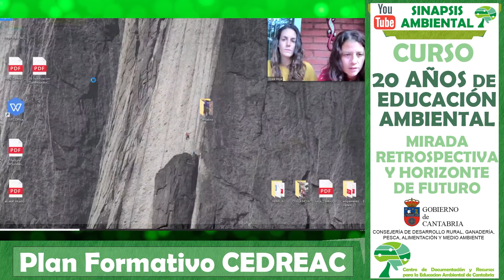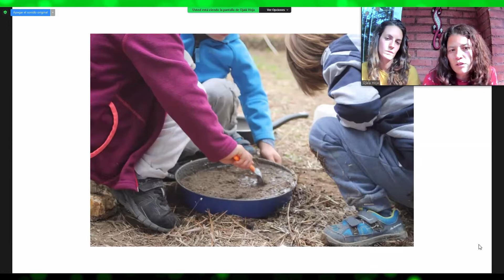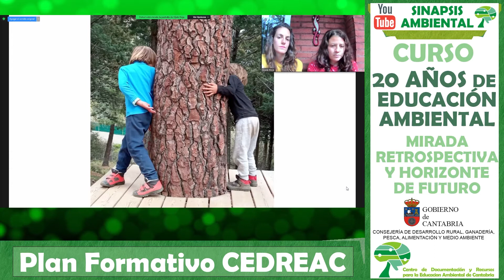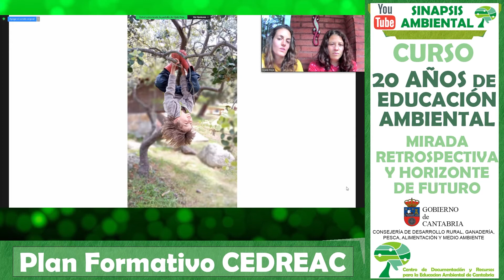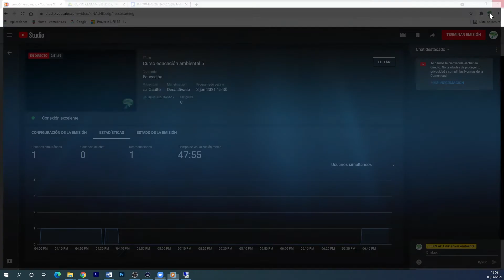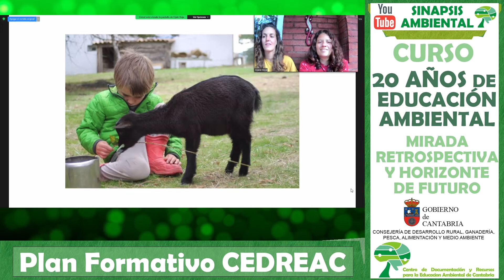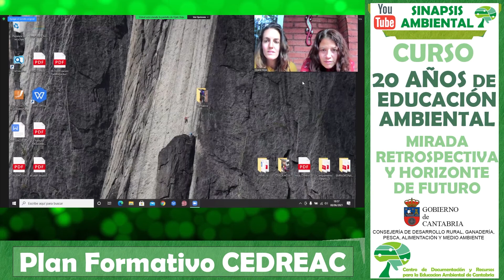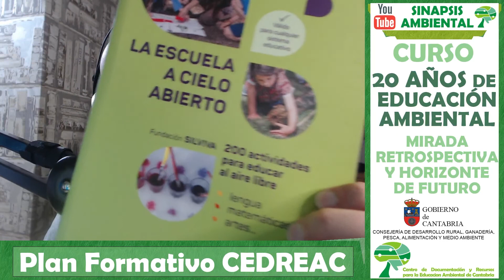Ojalá Hoja. Bosque Escuela. CURSO 20 AÑOS DE EDUCACIÓN AMBIENTAL (25 de 30).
Desde la publicación en 1999 del Libro Blanco de la Educación Ambiental en España, se llevaron a cabo en muchas CCAA procesos de participación, reflexión y consenso para la elaboración de estrategias regionales de Educación Ambiental que determinarían, a partir del conocimiento y el diagnóstico de la situación existente entonces, los objetivos y las líneas de actuación para aquel presente y su futuro.

En Cantabria, el punto de partida fueron las Jornadas de Educación Ambiental celebradas en El Astillero en diciembre de 2001. Sirvieron de punto de encuentro de experiencias, reflexiones y debates entre más de cien personas ligadas a la Educación Ambiental en la región desde distintos sectores. Fruto del trabajo de estas jornadas se elaboró un documento que recogía el diagnóstico de la educación ambiental en la región, publicado por la Consejería de Medio Ambiente en el año 2004, culminando el proceso con el Acuerdo del Consejo de Gobierno de 22 de junio de 2006 por el que se aprueba la Estrategia Cántabra de Educación Ambiental.

En 2021 se cumplen 20 años de la celebración de las primeras Jornadas de Educación Ambiental en Cantabria. Puede ser un buen momento para pararnos y volver a escuchar a personas que intervinieron en aquellas jornadas para descubrir el poso de la experiencia y compartir éxitos y fracasos. También para escuchar a otras personas que, no habiendo participado en aquel momento, trabajan hoy con proyectos que tienen la Educación Ambiental en el foco de su acción diaria y que pretenden ser una muestra variada de distintas acciones que se desarrollan en España.

En esta sesión conoceremos cómo se trabaja la Educación Ambiental desde una experiencia de bosque escuela, Ojalá Hoja, de mano de Coti y Ari.

Mail: cedreac [arroba] cantabria.es